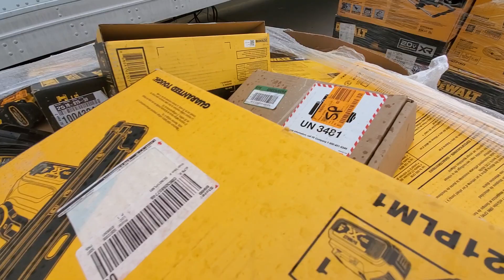Phoenix Power Tools Partial Lot P-P051321E3-49 3 Pallets